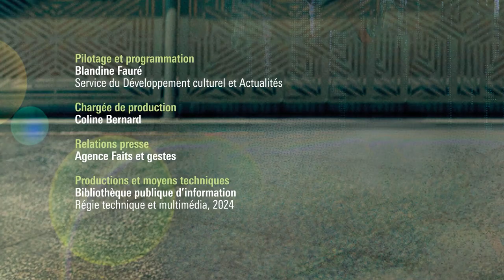Sophie G. Lucas : Une mythologie de « vies ordinaires »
Mississipi, la Geste des ordinaires met en scène dix personnages, du milieu du XIXe au début du XXIe siècle, traversés par la grande Histoire. Sous forme de fresque familiale et historique, le roman déploie des portraits de gens ordinaires, déchirés entre événements appartenant à l’histoire collective et leur histoire individuelle, faite de désir d’émancipation et de projets. Entre généalogie, recherches historiques, histoire des luttes sociales, de la colonisation aux deux guerres mondiales, Sophie G. Lucas ancre son récit dans notre passé commun.

Sophie G. Lucas est poète. Elle a publié plusieurs ouvrages qui révèlent une veine sociale et documentaire marquée. Mississippi, la Geste des ordinaires, son premier roman, paraît simultanément à On est les gens, un recueil de textes poétiques en vers libre et prose (La Contre-Allée, 2023). Elle a été notamment journaliste, correspondante locale de presse sur des quartiers populaires, et animatrice d’ateliers d’écriture en milieu scolaire et pénitentiaire.

Rencontre animée par Guénaël Boutouillet.